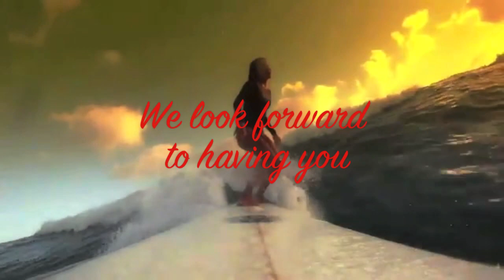World Cup 2013 - 1st Commercial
longreef sunrise